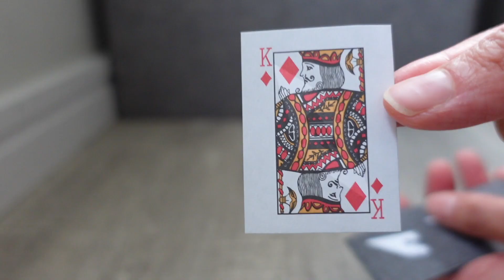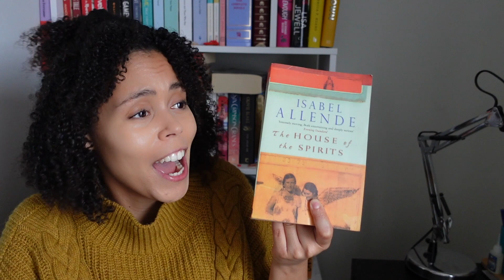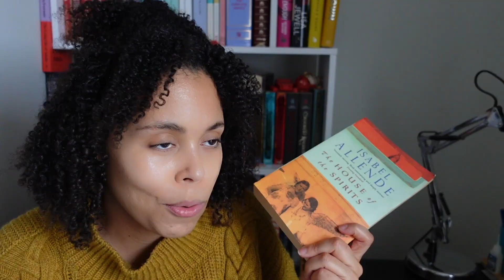Deal My Feb TBR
This is the second month of playing my new TBR game. I hope you like it.

SOCIALS
linktree

🎧Check out Scribd - the membership for readers! Use my link to sign up and you'll get 60 days free

MUSIC
Intro/outro
Song: CreativeMediass - Inspire

B-roll music